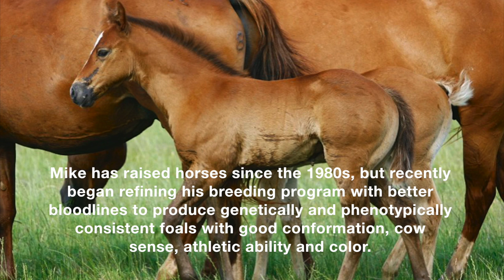Riding for the A Bar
The Armitage family raises Quarter Horses and cattle in the rolling hills of Eastern Oklahoma.